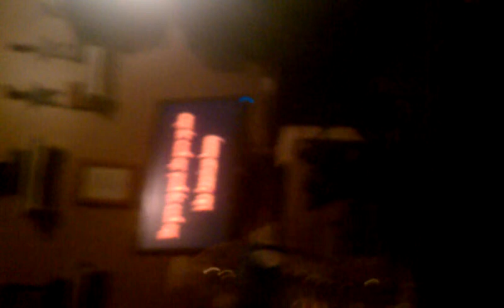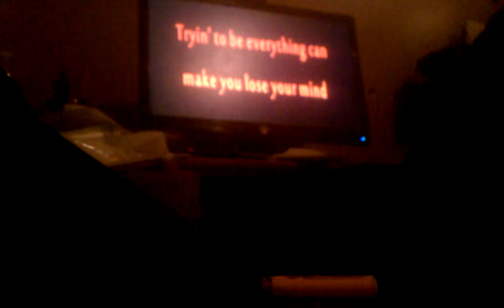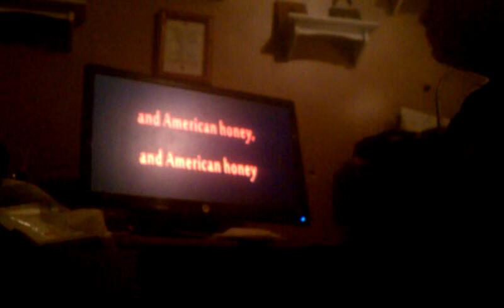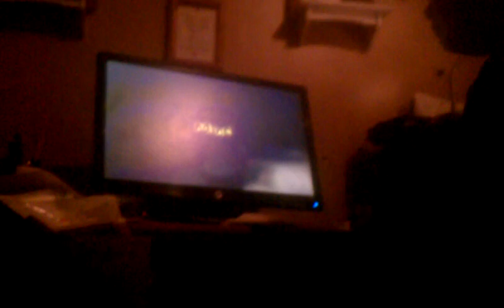Danielle & Emilie singing American Hunny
Love us ha